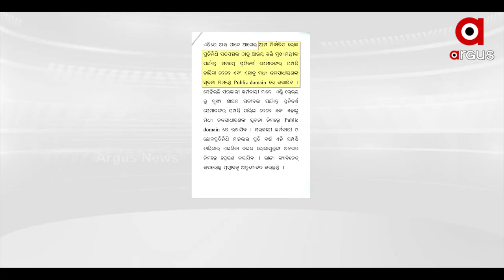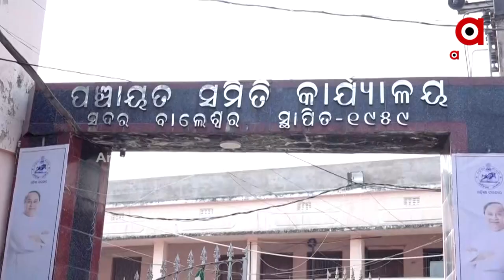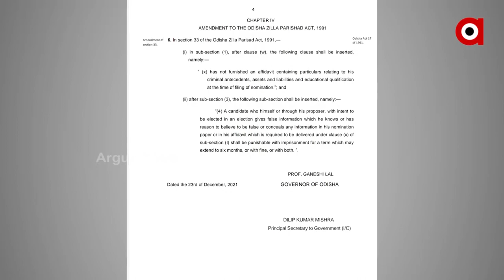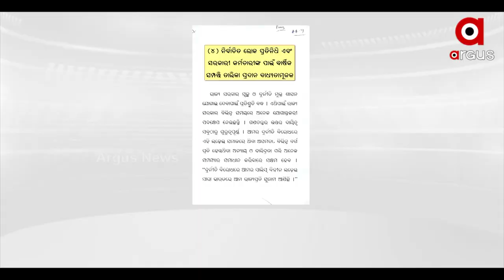ପଞ୍ଚାୟତ ନିର୍ବାଚନ ବେଳକୁ ମନେ ପଡିଲା ସ୍ବଚ୍ଛତାର କଥା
ପଞ୍ଚାୟତ ପ୍ରତିନିଧି ଭୁଲ ସତ୍ୟପାଠ ଦେଲେ ହେବ କାର୍ଯ୍ୟାନୁଷ୍ଠାନ। ଏନେଇ  ଗାଜେଟ୍ ବିଜ୍ଞପ୍ତି ପ୍ରକାଶ କରିଛନ୍ତି ରାଜ୍ୟ ସରକାର। ତେବେ  ପୂର୍ବରୁ ନେତା ଓ ଅଧିକାରୀଙ୍କ ବାର୍ଷିକ ସମ୍ପତ୍ତି ତାଲିକା ସାର୍ବଜନୀନ ହେବା  ଘୋଷଣା କୁଆଡେ ତାକୁ ନେଇ ପ୍ରଶ୍ନ କରିଛନ୍ତି ବିରୋଧୀ ।